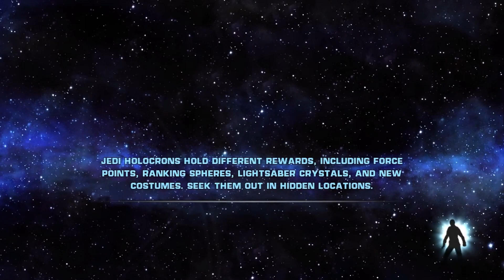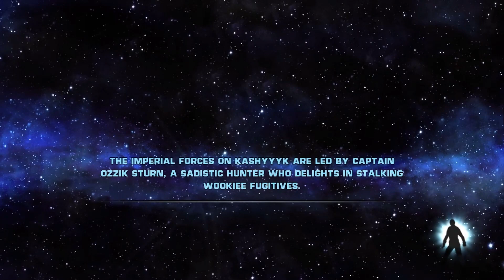I Played STAR WARS THE FORCE UNLEASHED in 2023!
Hey Everyone, Thanks for checking out my video! BDZ

Star Wars The Force Unleashed Walkthrough Gameplay Part 1 includes a Nintendo Switch Full Game Review and Story Campaign Mission 1 for Nintendo Switch of Star Wars The Force Unleashed 2022 Story Campaign. This Full Game Star Wars The Force Unleashed Gameplay Walkthrough will include Elden Ring Story, Galen Marek, Darth Vader, Juno Eclipse, General Rahm Kota, Maris Brood, PROXY and Bail Organa, Nintendo Switch Gameplay, Cinematics, Cut Scenes, All Bosses, Abilities and all Single Player Campaign Missions and the Ending.

Star Wars: The Force Unleashed is an action-adventure game developed by LucasArts and part of The Force Unleashed multimedia project. It was initially developed for the PlayStation 2, PlayStation 3, Wii, and Xbox 360 consoles and on iOS, second-generation N-Gage, Nintendo DS, PlayStation Portable, and Java-equipped mobile phone handhelds. The game was released in North America on September 16, 2008, in Australia and Southeast Asia on September 17, and in Europe on September 19. LucasArts released downloadable content for the PlayStation 3 and Xbox 360 consoles. An Ultimate Sith Edition of the game, containing both new and previously released downloadable content, was released in November 2009, and later ported to the macOS and Microsoft Windows. An enhanced remaster of the Wii version, developed by Aspyr, was released on Nintendo Switch on April 20, 2022.

The Force Unleashed is a third-person action game in which the player's character's weapons are the Force and a lightsaber. Developers treated the main character's lightsaber like another Force power, and wanted to ensure "something visceral and cool" happened with each button-push. The game has a combo system for stringing lightsaber attacks and for combining lightsaber attacks with Force powers. Experience points earned by killing enemies and finding artifacts can be used to increase Starkiller's powers and traits. The gameplay is intended to be easy to learn; the development team included "horrible" gamers to help ensure the game's accessibility. Players can casually run and gun through the game, but the game rewards those who take a stealthy, more tactical approach. The game includes enemies that are easy to overcome; game difficulty arises from presenting these enemies in large numbers that can wear down the player's character. Additionally, enemies learn from the player's character's attacks; using the same attack on different characters can sometimes lead to the player's character doing less damage. The enemies, which number over 50, have various strengths and weaknesses; developers faced the difficulty of effectively placing them throughout the game's varied environments.